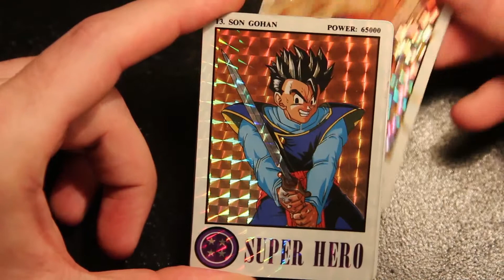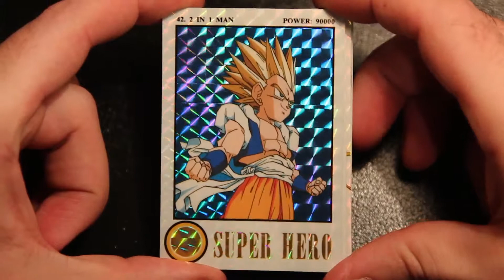super hero part 1 - cartes dragon ball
dragon ball cards super hero part 1 prism set